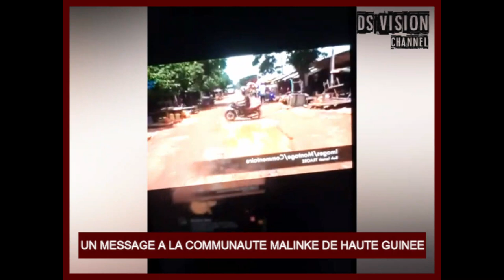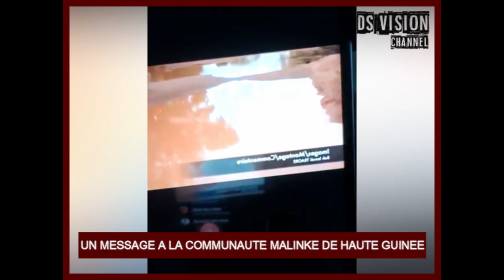🇬🇳 UN MESSAGE A LA COMMUNAUTE MALINKE DE LA HAUTE GUINEE